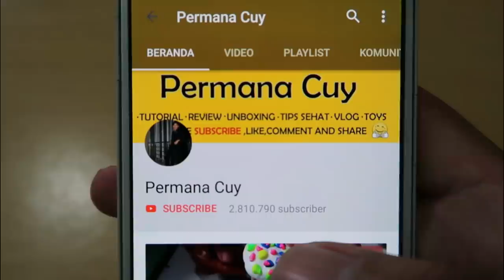Lihat dan Baca Sendiri Garis Tangan Mu! Begini Cara nya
Assalamualaikum ..

Have FUN !!!